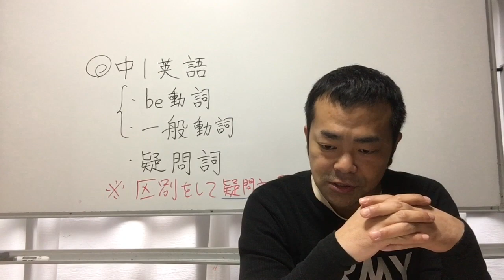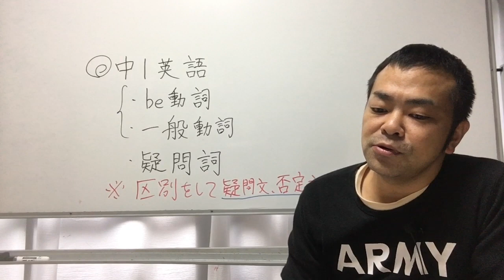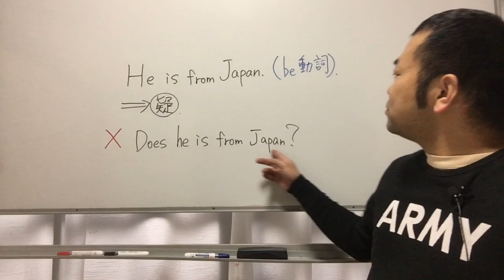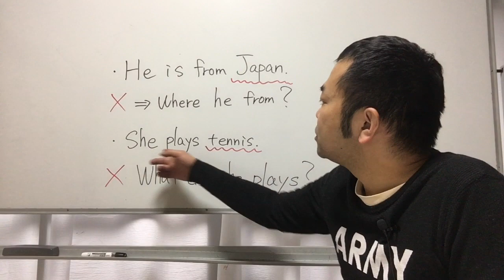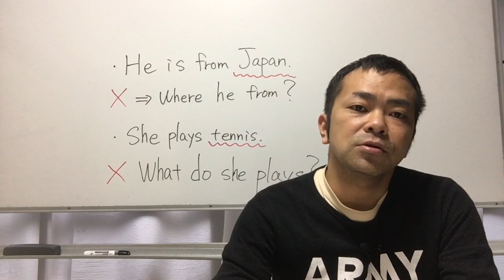【英語が苦手な中学生へ】英文法克服のためのチェックポイント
勉強が苦手・グレーゾーンのお子様のための個別指導塾
NPO法人学習支援室エバーグリーン用賀中町

発達障害・不登校・ひきこもりの相談
NPO法人エバーグリーンのカウンセリング専門サイト

英語が苦手な中学生のための、苦手を克服するためのチェックポイントを挙げてみました。